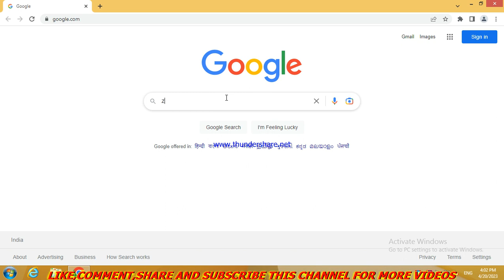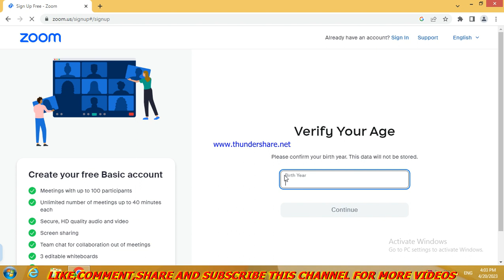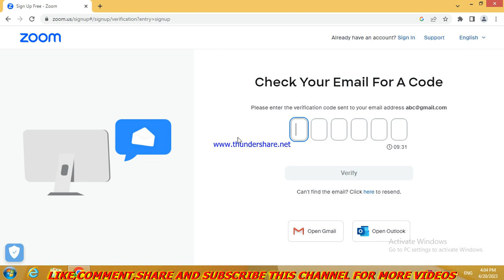How to Create Account on ZOOM